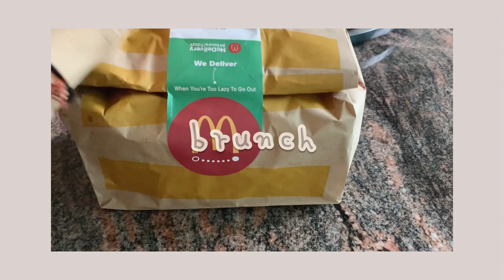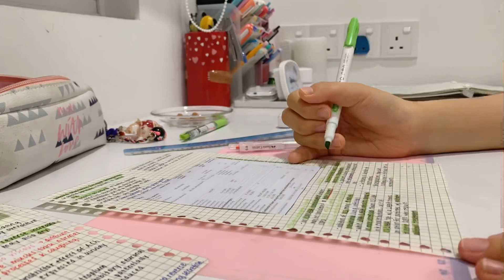study vlog: a productive weekend // revision for finals🌟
because it’s exam season and many of us are already back to school after months of lockdown, we all need that motivation to study so here’s a just studying and studying and studying vlog :) remember to switch video quality to 1080p when watching✨

🎤: Carl Storm

🎤: Carl Storm

🎞: InShot, PicsArt, PhotoGrid, Phonto